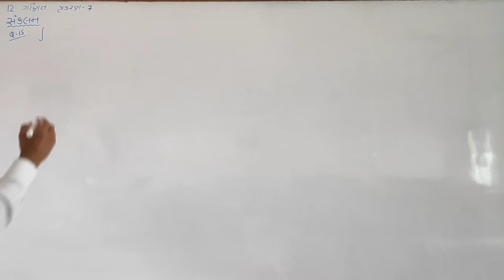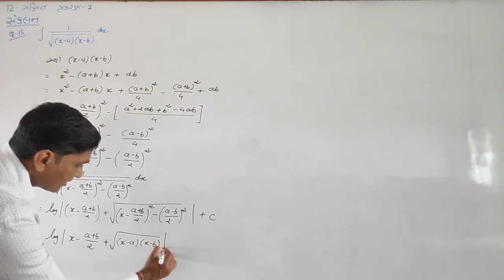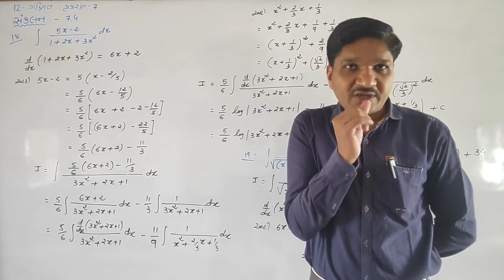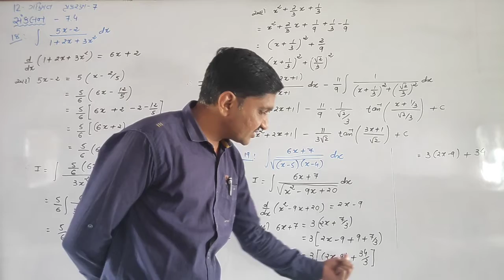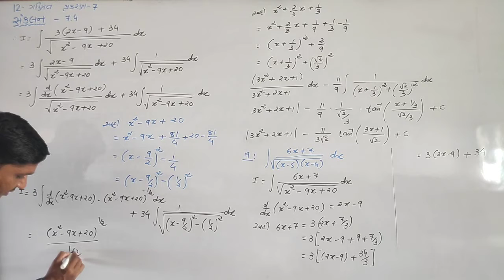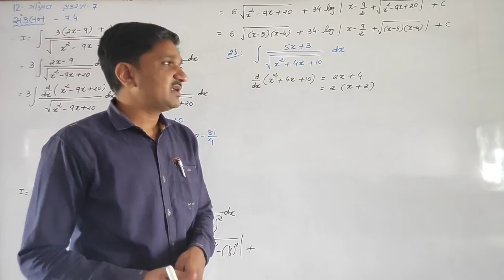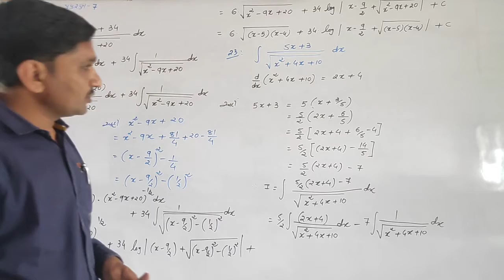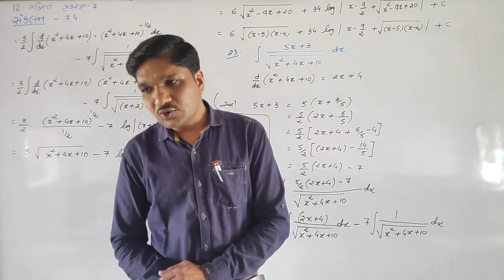STD 12 MATHS CHAPTER 7 (સંકલન) PART 13 BY BHARAT PATEL